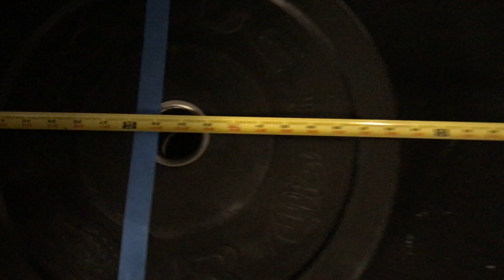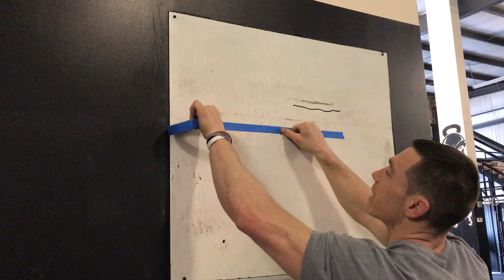HSPU Front Squats